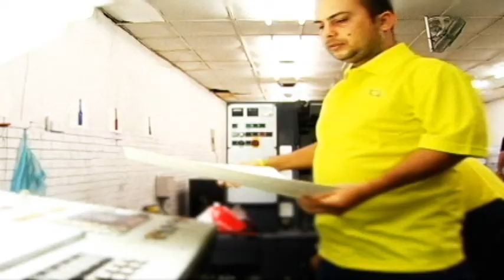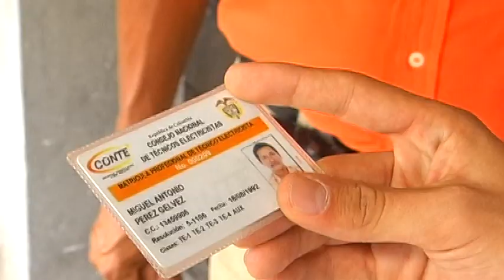Importancia de los Técnicos Electricistas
Cuando requiere de un trabajo eléctrico en su casa, contrata un técnico con matricula profesional o permite que esta labor la realice cualquier persona? siga atento esta nota.